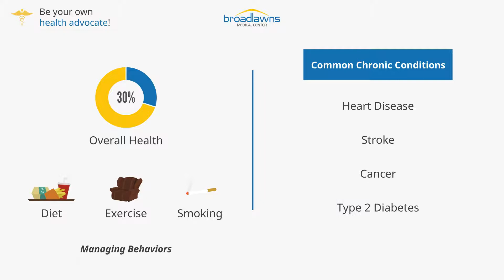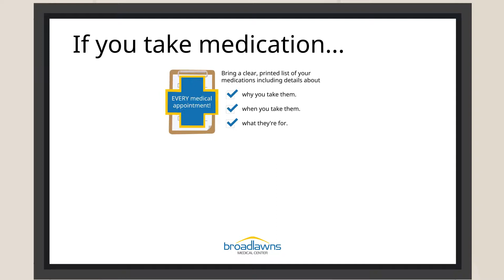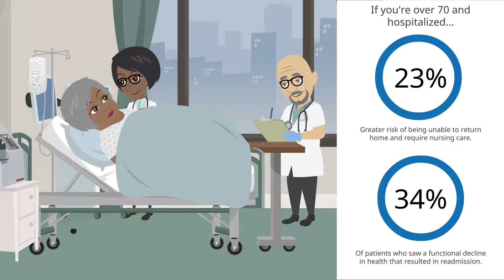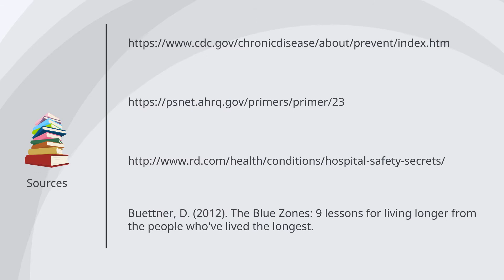The Secret to Living Longer, Healthier Lives | Broadlawns Medical Center